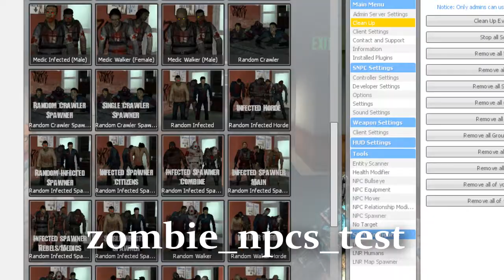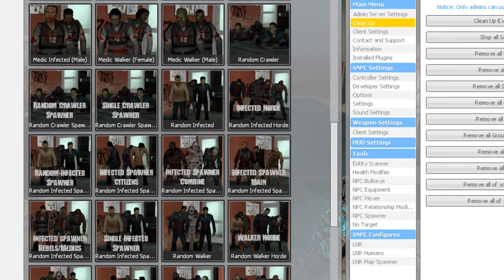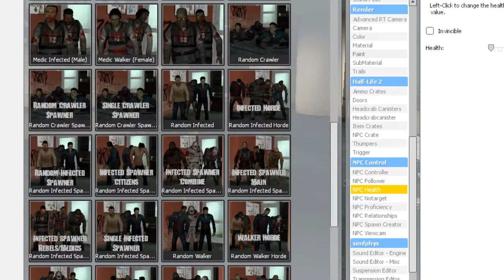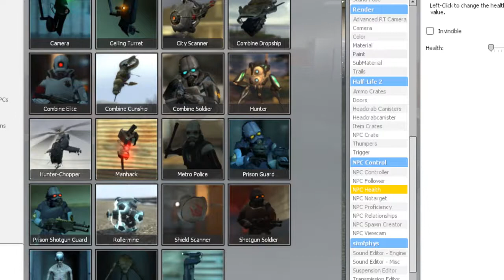Plague Doctor Vs Zombie Apocalypse: Biohazard Catastrophic - Testing Video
This is testing video for NEW Gmod Series

Title been rewritten: Plague Doctor Vs Zombie Apocalypse: Biohazard Catastrophic

Next Video: "Gebyytr Vf Pbzvat Sbe lbh"